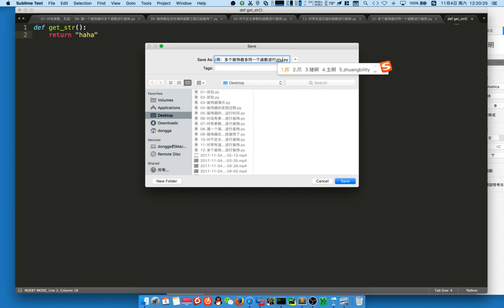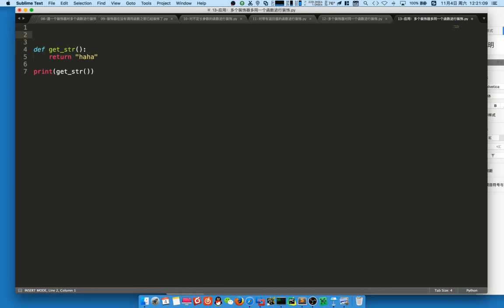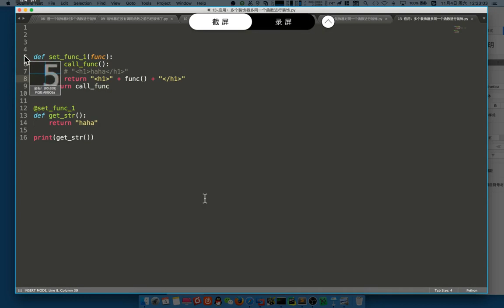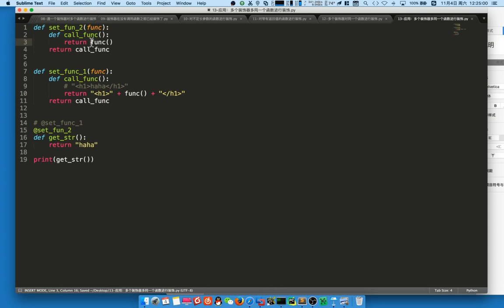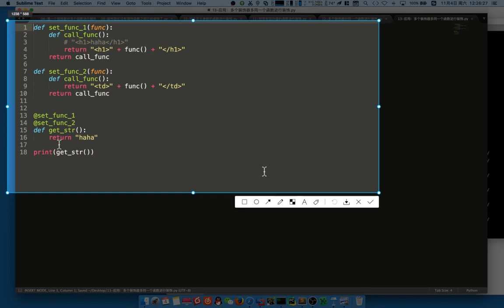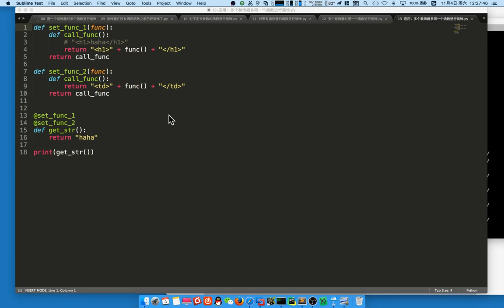06 mini web框架v3 1丨03 装饰器丨08 装饰器 8 多个装饰器对同一个函数装饰demo